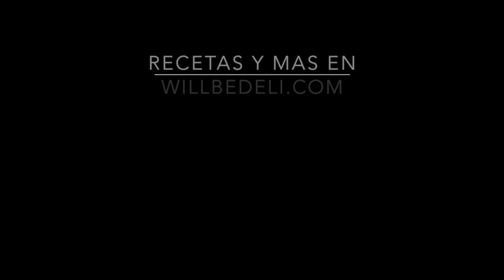Butter chicken | Cómo hacer comida India fácil | Receta de Curry Murgh Makhani | SE HACE EN 35 MIN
Receta de Butter chicken o Murgh Makhani, un curry clásico que tienes que intentar ne casa
Receta fácil y que además se prepara rápido porque lo tienes listo para comer en 35 minutos!
Cocinada con SISTEMA LEGACY COOKWARE

RECETAS RAPIDAS PARA GENTE OCUPADA

INGREDIENTES
- 500 gr Pechuga de pollo
- 3 cdas Paprika
- 1 cda Ajo en polvo
- 1/2 cda Jengibre en polvo
- 1 cda Sal refinada
- 2 cdas Harina de trigo
- 3 cdas Mantequilla
- 1/4 pza Cebolla morada
-1/4 pza Cebolla blanca
- 500 gr Jitomate
- 2 dientes Ajo
- 4 cdas Azucar refinada
- 1 cda Curry estilo la india
- 1/2 cda Sal con apio
- 2 cdas Crema ácida
- Cilantro para decorar

Las herramientas utilizadas en este video, más tips, recetas e información sobre clases y talleres las puedes encontrar en

0:00 | Introducción
1:02 | Marinado del pollo
2:07 | Mise en place
2:33 | Cocinado el pollo
3:49 | Preparando el curry
6:08 | Presentación